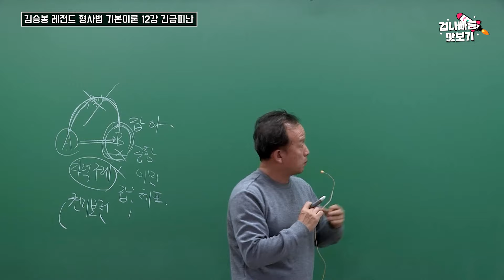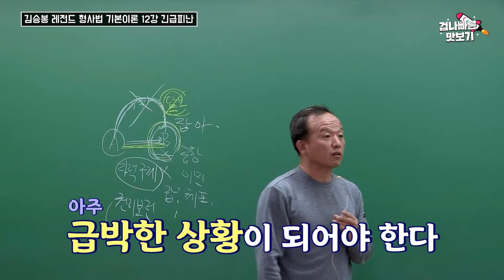🔥긴급피난🔥 2분 순삭정리ㅣ모두경 레전드 형사법 김승봉ㅣ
👨‍🏫형사법, 긴급피난 파트에서 이 문제는 반드시 나옵니다!
👀김승봉 레전드 형사법 빠른 맛보기 보고
😁22년 경찰시험에서 1문제는 맞고 가자!

형사법 노베이스 수험생도
✔이해는 기본 ✔명확한 판례 분석으로
👉탄탄한 형사법 기본기 완성!

✨형사법 노베이스도
✨김승봉 을 만나면 만렙이 됩니다